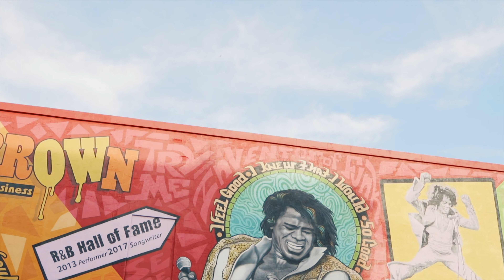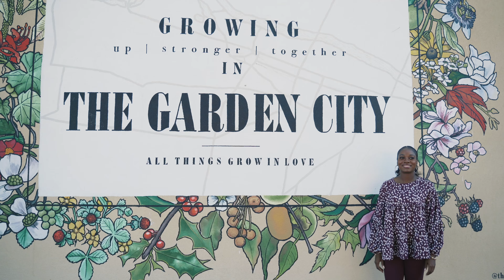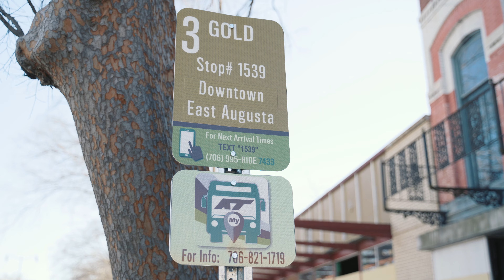Uncovering the Secrets of Augusta, Georgia | 10 Facts You Won't Believe!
If you're thinking of moving to Augusta, Georgia – or just want to learn more about the city – then be sure to watch this video! In it, we'll uncover 10 facts about Augusta you won't believe.

From its rich history to the natural beauty of its surroundings, this video will give you a thorough understanding of Augusta and the reasons why it's such a great place to live and work. After watching it, you'll have a much better understanding of why Augusta is such a popular destination for residents and tourists alike!